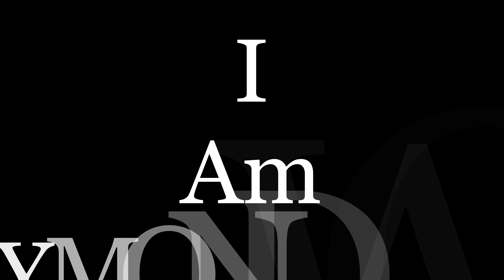Blender Animation Series - I AM RAYMOND WOOD -Trailer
Greetings, everyone! I'm thrilled to share with you the journey of my original story, a creation written and produced by yours truly. Crafting my own animation has been a long-cherished dream, and I'm excited to breathe life into it.

About seven years ago, I started learning Blender, eager to bring my imagination to the screen. However, life threw some challenges my way, and I found myself on a hiatus, navigating through the demands of a new job in the healthcare industry. The stress was intense, but my passion for animation never waned.

Now, with this video, I'm picking up where I left off. The journey to learn and create using Blender resumes, fueled by the determination to turn my dream into reality. This animation series, born out of my creativity, might take a few months or even a few years to complete. It's not just a project; it's my lifelong endeavor.

Your support is crucial in making this dream come true. If you resonate with the passion for original storytelling and animation, I invite you to join me on this adventure.

I understand that life is a journey filled with challenges, but I'm committed to making this animation series a reality. Your support means the world to me, and I'm grateful for every like, subscription, and share.